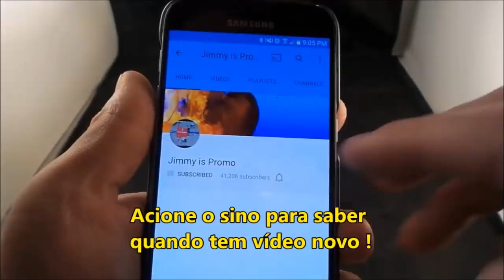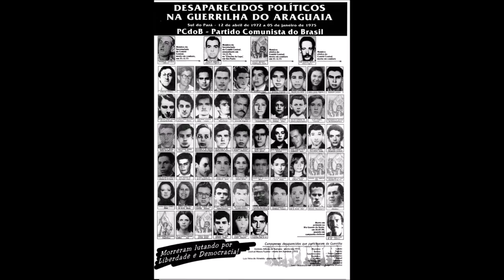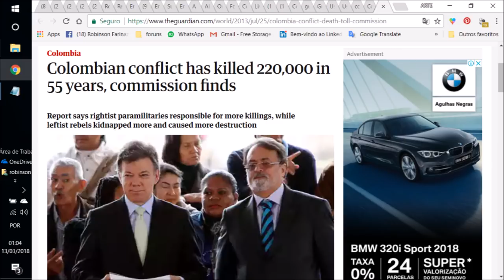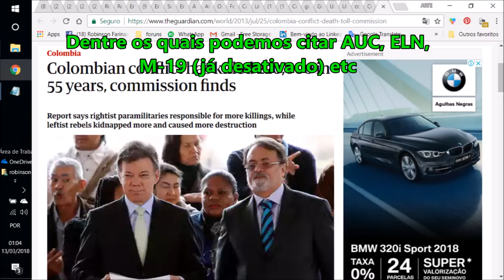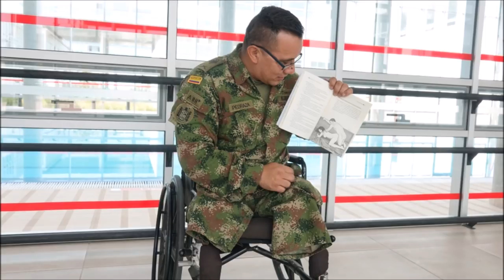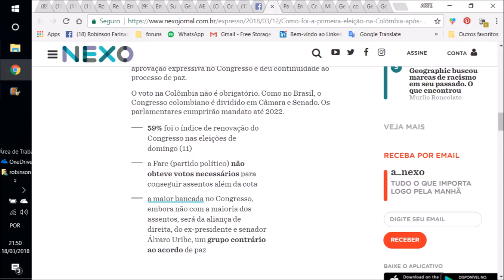O GENERAL HELENO, O ARAGUAIA E A COLÔMBIA- VÍDEO 146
O conflito colombiano ceifou 220.000 vidas. Pergunta:  a Guerrilha do Araguaia poderia ter nos levado à mesma carnificina  ?